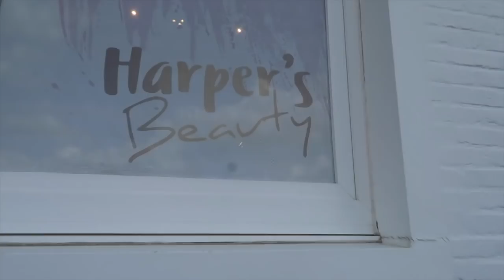ARM OEFENINGEN VOOR BEGINNERS 💪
Ik ga mijn nagels laten doen. Gaat mijn mama meedoen aan komen eten?  Wij gaan naar de gym en nemen wij je mee om 3 oefeningen te tonen voor de armen. Zo kan je best je biceps trainen, ook als meisje!

Talisam TV